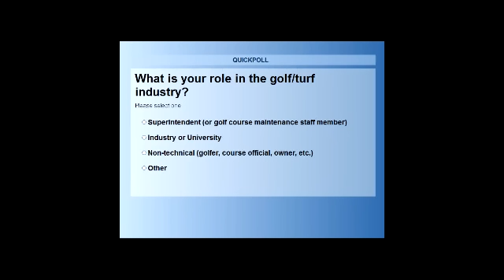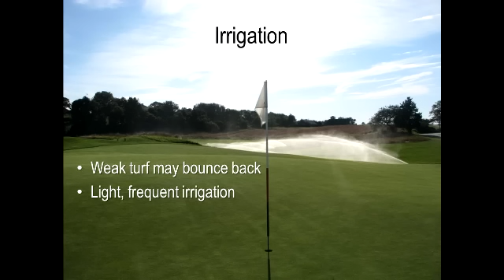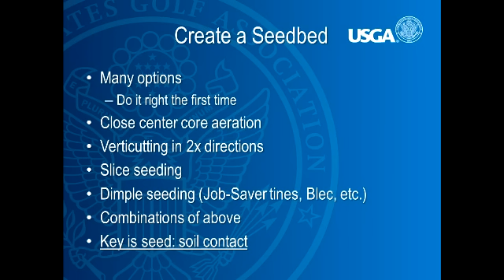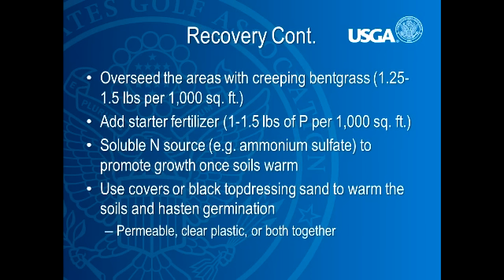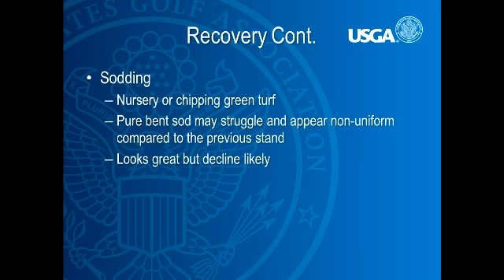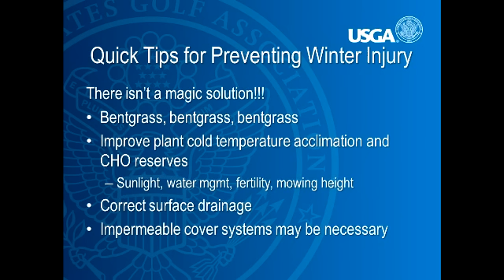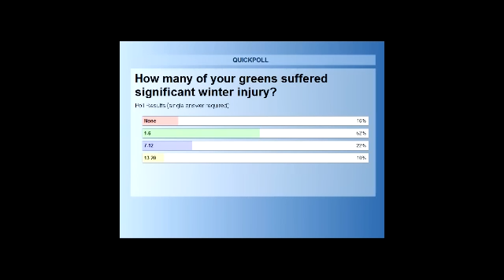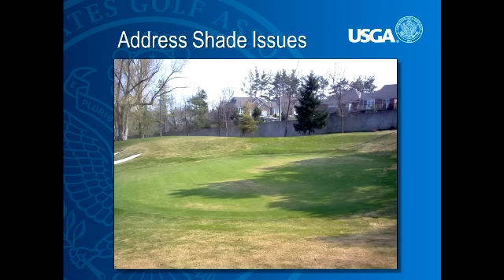Webcast: Assessing Winter Injury and Promoting Turf Recovery in the Northeast Region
Recorded live on Friday April 18, 2014.  Presented by Dave Oatis, director, Northeast Region, Jim Skorulski, senior agronomist, Northeast Region, and Adam Moeller, agronomist, Northeast Region.  Features a short presentation followed by an active discussion and Q&A from the audience.

Note: This presentation is over an hour long and may need time to buffer in order to be viewed at the highest quality.